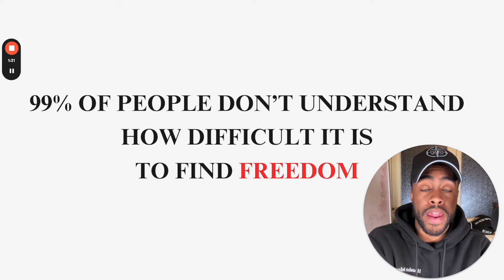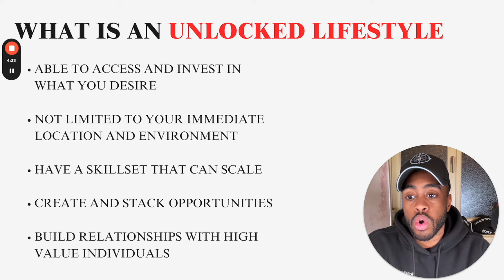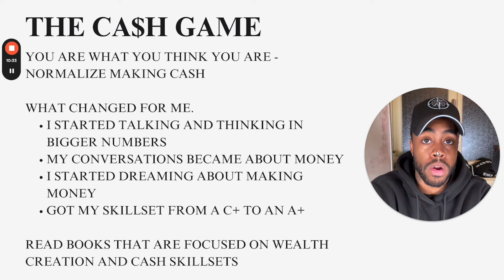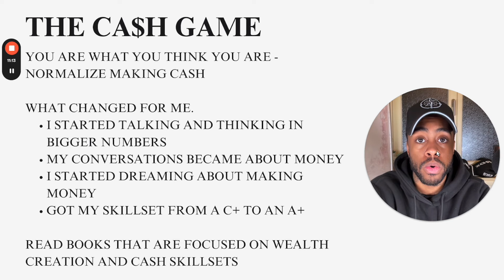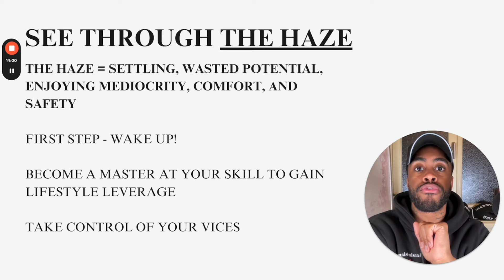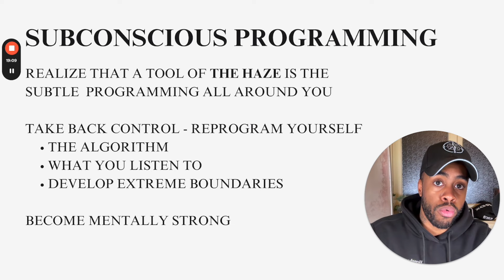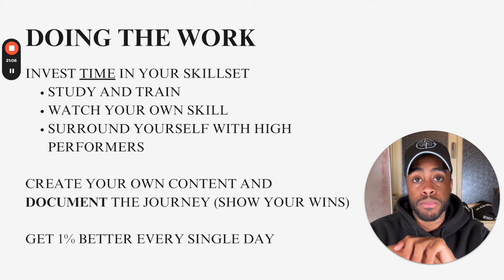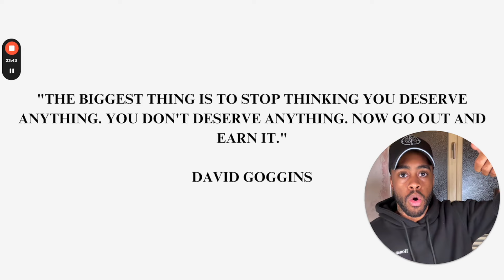Get Money And Find Freedom (The Winning Strategy)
Want all your dreams to come true? Want to live where you want and be who you want? I'm going to tell you exactly how to take the right steps to unlock your life and find complete freedom this year.